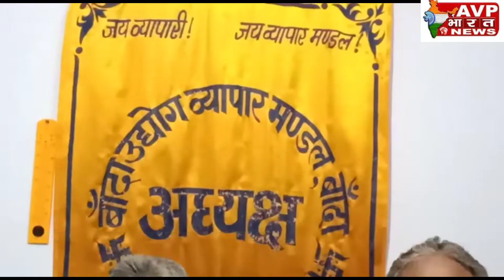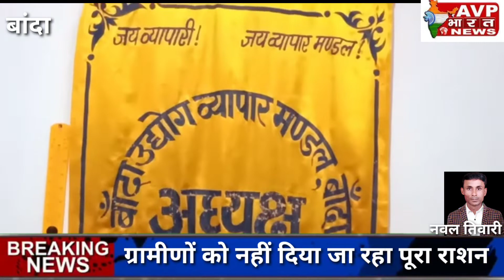उद्योग व्यापार मण्डल का विवार्षिक चुनाव सितम्बर 2021 को वृन्दावन में सम्पन्न हुआ था